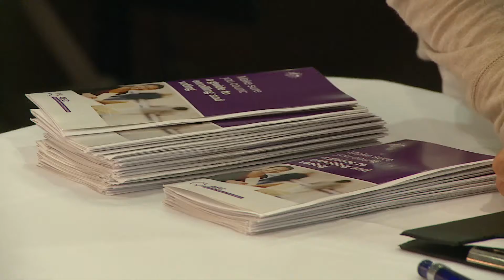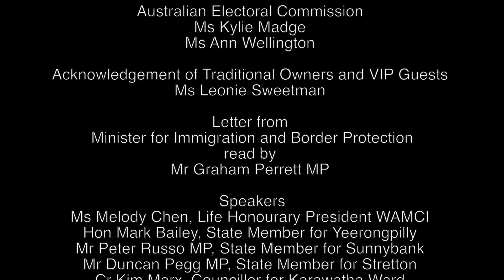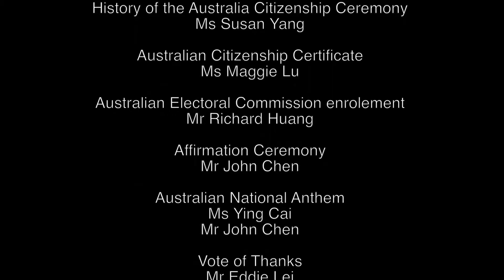20150912 WAMCI Citizenship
20150912 WAMCI Citizenship Ceremony